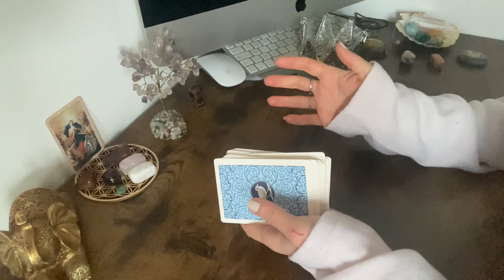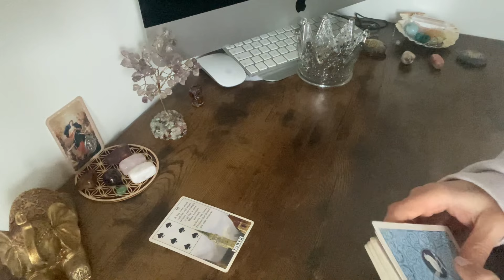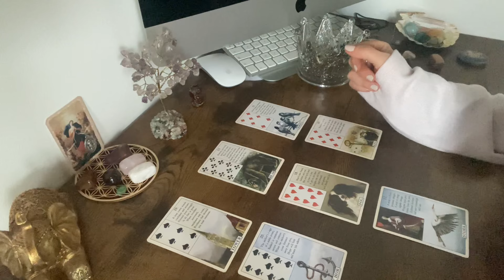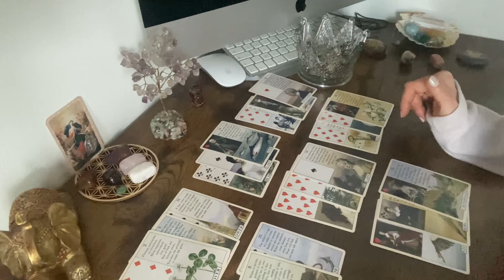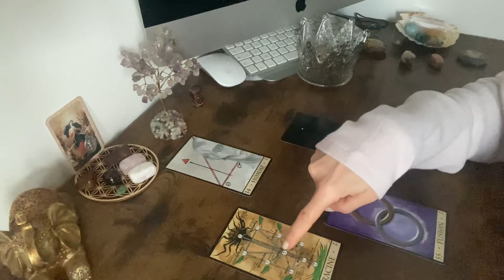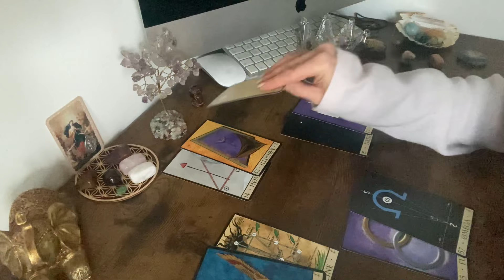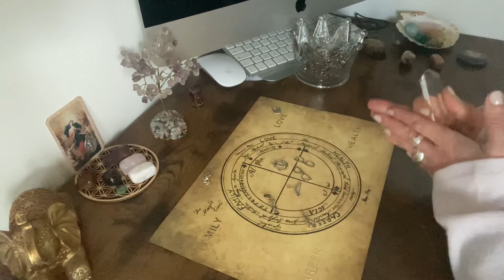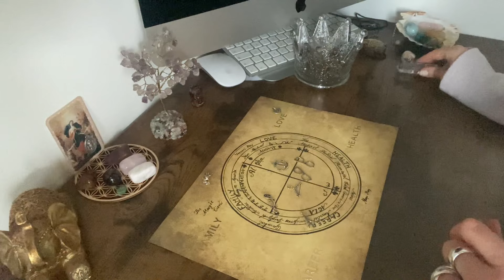Guidance 27-28 janvier 2024 🔮💫 "Succès financier !"⭐️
Voici votre guidance générale tarot & oracle pour le week-end du 27-28Janvier 2024 !

Réservez une guidance personnalisée ou un thème astral sur mon site, sur la page "réserver en ligne"(lien ci-dessous) :

Namaste 🙏

Carole